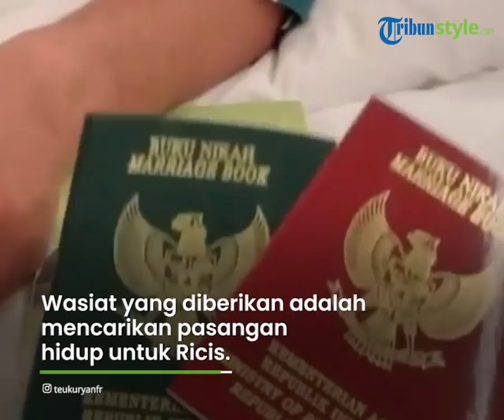Sang Adik Sudah Menikah, Oki Setiana Dewi Bersyukur Dapat Penuhi Wasiat Sang Ayah Terkait Ria Ricis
TRIBUN-VIDEO.COM - Ria Ricis kini sudah resmi melepas status lajangnya dengan menikah dengan Teuku Ryan.

Hal itu membuat kebahagiaan bagi semua orang.